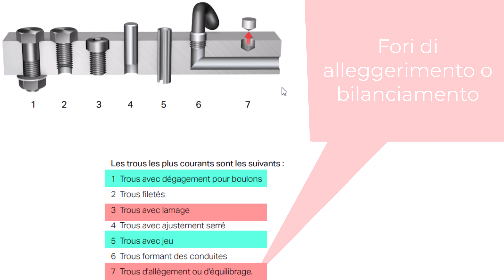😍💪 tipi di fori #👑